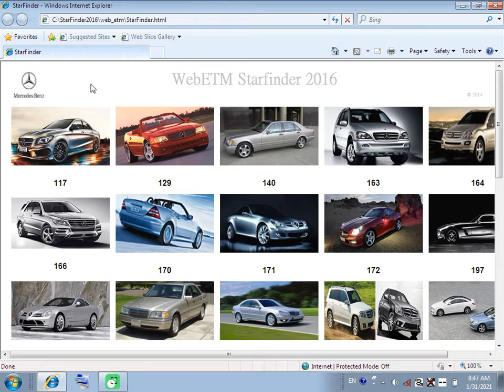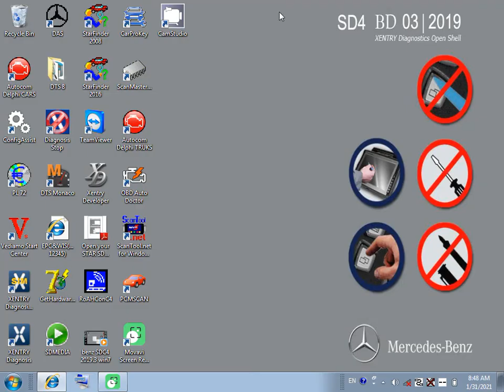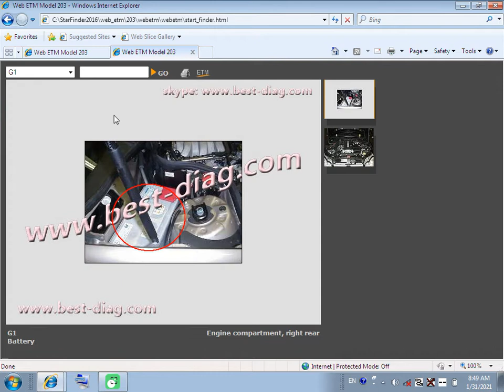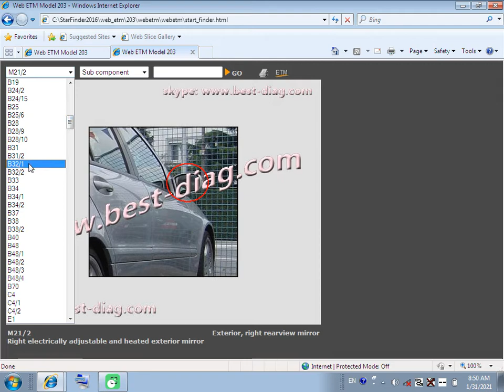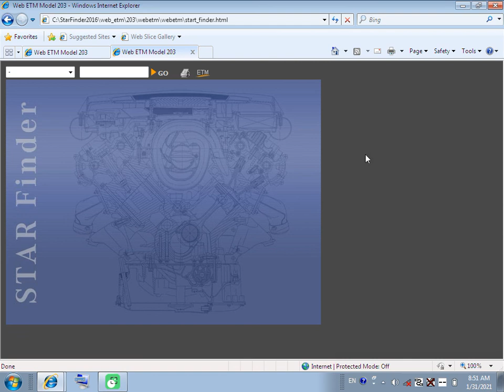STAR FINDER Mercedes Benz Diagnostics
1. Live Chat with an expert Mechanic

2. Create a profile to get special access and features

3. Interact with other Mechanics and users on our Automotive forum

4. Private chat/interact with other Mechanics and member of the community

5. Book a Mechanic closet to you for a quick fix

6.

7.